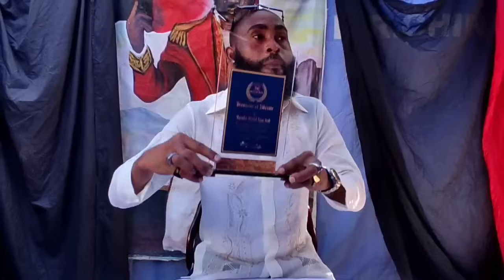Nouvèl Tris Komisè Muscadin Manke Mouri, Manman Pitit Li Mennen Vakabon Vin Tire Komisè Peyi a